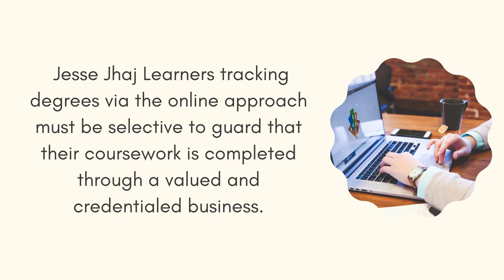Building A Community Of Life-Long Pupils | Jesse Jhaj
Building A Community Of Life-Long Pupils
5 Online Learning Skills That Translate Perfectly to Practically Any Career
GOLDEN RULES TO MAKE ONLINE LEARNING EFFECTIVE
 Jesse Jhaj
Education center for online
How online education can increase your Learning Skills
Learn How To Start Educational Programs
 Jesse Jhaj
Quality Assistance, Assignment Online
 Jesse Jhaj
Time to Hike Your Career With Online Education
 Jesse Jhaj
What Can You Do About ONLINE EDUCATION Right Now by Jesse Jhaj
Why online learning is here to stay _ Jesse Jhaj
 Jesse Jhaj
E-Learning: Electronic learning, often used interchangeably with online education.
Distance Learning: Education delivered to students who are not physically present in a traditional classroom.
Virtual Classroom: An online platform where students and teachers can interact in real time.
MOOC (Massive Open Online Course): Large-scale online courses often offered for free or at a low cost.
LMS (Learning Management System): Software platforms that manage and deliver online courses.
Synchronous Learning: Real-time learning experiences where students and instructors interact simultaneously.
Asynchronous Learning: Learning that occurs at different times and locations, not in real-time.
Hybrid Learning: A blend of online and in-person instruction.
EdTech (Educational Technology): Tools and technology used for online learning.
Online Courses: Academic or training programs delivered via the internet.
Webinar: Online seminars or workshops.
Gamification: Incorporating game elements into online learning to engage students.
Discussion Forums: Online platforms for students and instructors to discuss course material.
Video Lectures: Recorded lectures or lessons for online students to watch.
Self-Paced Learning: Students can progress through the material at their own speed.
Open Educational Resources (OER): Educational materials available online for free.
Blended Learning: A combination of in-person and online instruction.
Microlearning: Bite-sized, focused online lessons or modules.
Digital Literacy: Skills needed to navigate and use online educational resources.
Certification: Credentials awarded upon successful completion of online courses or programs.
These keywords encompass various aspects of online education, from the delivery methods and technologies to the types of courses and resources available to learners.

A feel happy to teach you _ Jesse Jhaj

A Brief History of Special Education  Jesse Jhaj
 Employers and Student's First Choice
Why Online Learning Is an Effective _Jesse Jhaj
Best way to learn Online
 Jesse Jhaj

Understand Online Education with Jesse Jhaj
 Online Education
 Time Flexibility

J.A SPECIAL VLOGS
GAMES
INDOOR ACTIVITIES
OUT DOOR ACTIVITIES
TRAVELING
VLOGS
BLOGS
ENTERTAINMENTS
FOOD
STREET FOODS
TRADITIONAL FOOD
CULTURES
PAKISTAN
JOYLAND
TOURISAM
TRAVELING